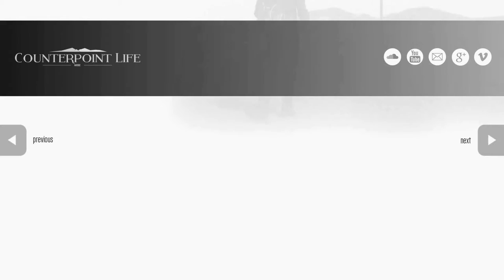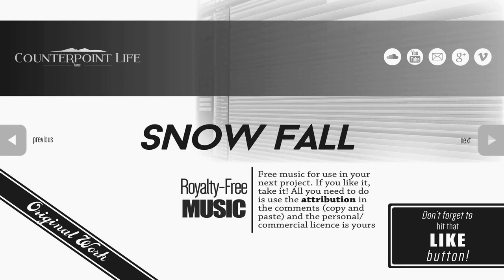Royalty free Music: EastWest Gypsy - Violin and Guitar